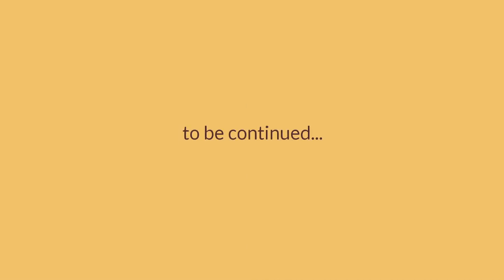Lebo Masemola & band in Eritrea. Tour Diary - Part 5.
In Sawa we can't believe our eyes as we arrive at our accommodation for the next few days. But we certainly make the most of the situation. With the right people and some music even the sparsest place turns into a dance floor. Hard to believe? See for yourselves...